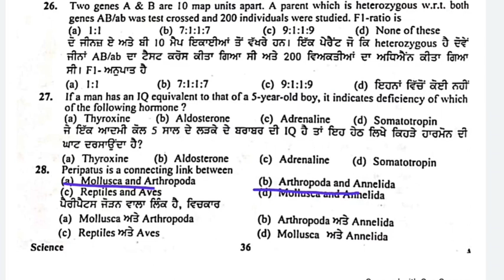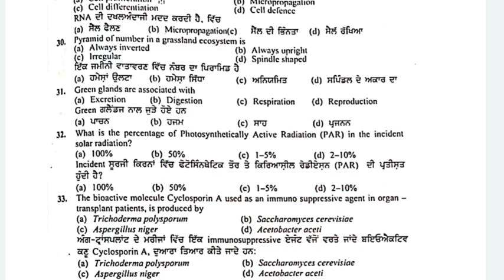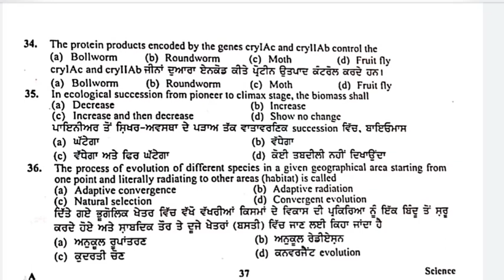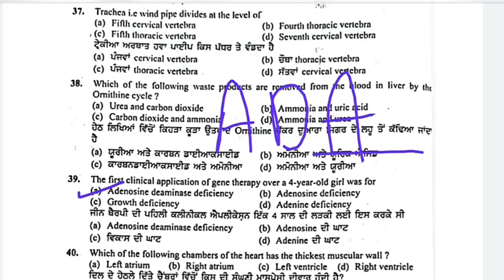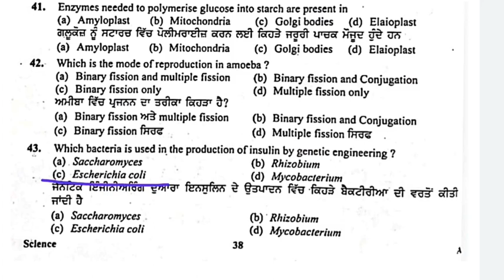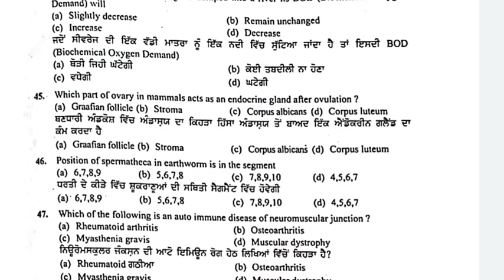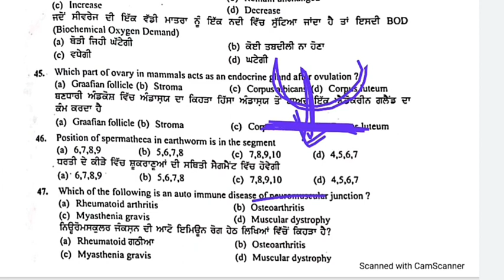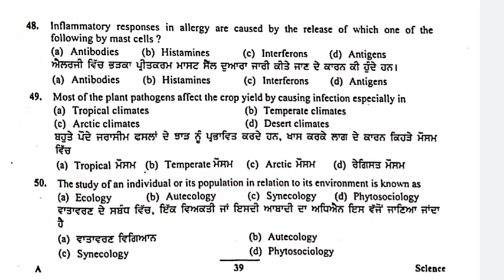Previous Year Question Paper Of Zoology 3704(Part - 2) | Master Cadre Science Preparation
Hello everyone welcome to the channel Study With Pooja. In this video we will discuss about  previous year question paper of zoology 3704 year (2020).I hope you this video will be useful for you.

Master Cadre Zoology
Master cadre biology
Previous year question paper of Botany
Previous year question paper of zoology
Master cadre science previous year question paper